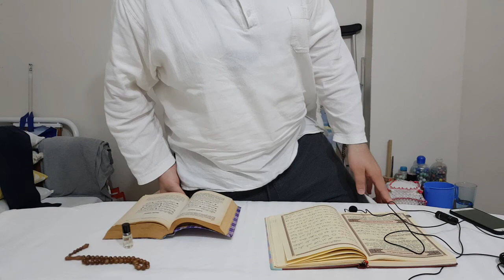KADİR SURESİ OKUMANIN FAZİLETİ VE ANLAMI KAMİL ÖZTÜRK